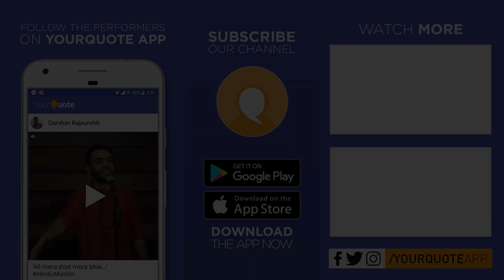'Dekha Humne Unke Naino Mein' by Manyavar Raj Mathur | Hindi Poetry | YQ - Gwalior (Open Mic 2)